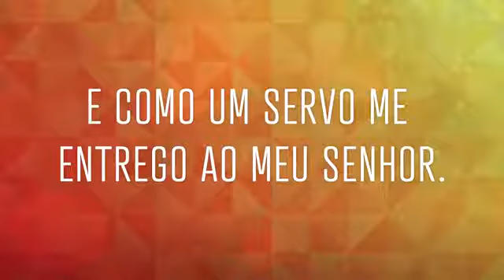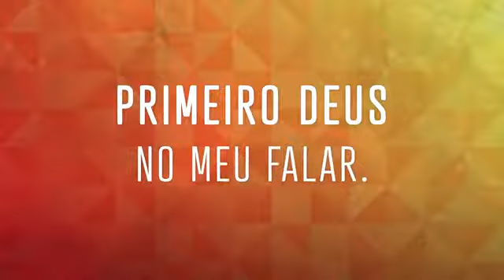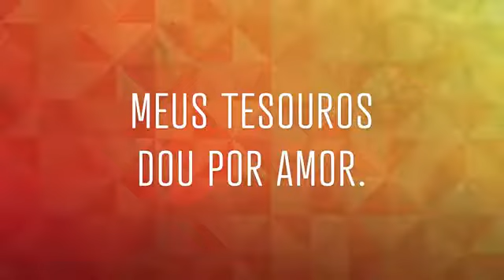PRIMEIRO DEUS - Música Adventista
Primeiro Deus música oficial

Adore ao Senhor com esse louvor!

Mas, buscai primeiro o reino de Deus, e a sua justiça, e todas estas coisas vos serão acrescentadas. (Mateus 6:33) “A mordomia cristã é o estilo de vida daquele que aceita o senhorio de Cristo e caminha em sociedade com Deus, atuando como Seu agente em administrar Seus assuntos na terra.”

☛ PrimeiroDeus no começo de cada novo dia.
☛ PrimeiroDeus em minha família.
☛ PrimeiroDeus no uso de meus Dons.
☛ PrimeiroDeus no meu orçamento familiar.

Arranjos instrumentais: Lenine Jr.